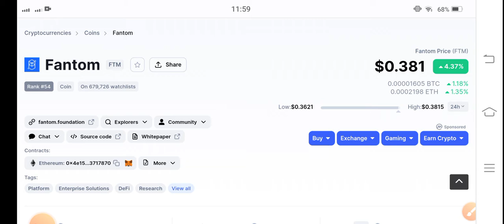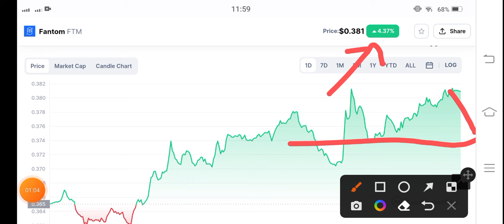Fantom Prediction || FTM Price Prediction! Fantom News Today! Crypto News